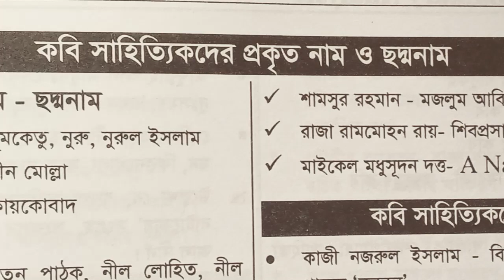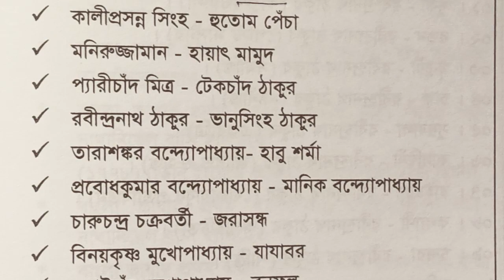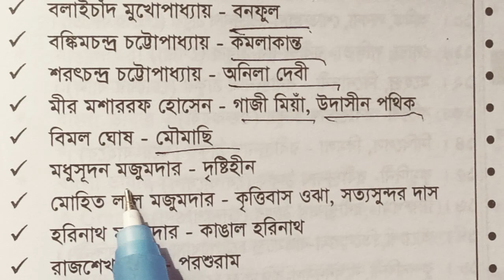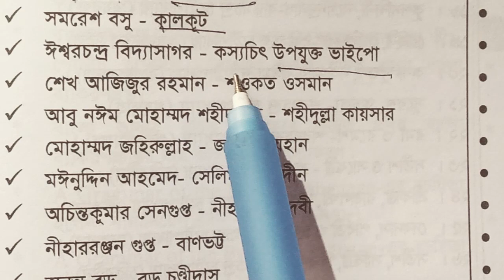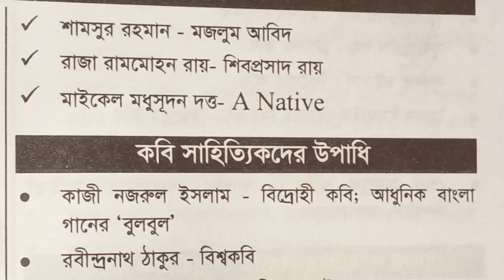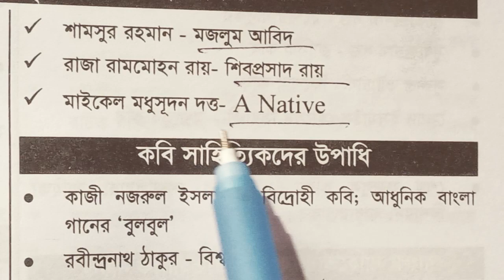কবি সাহিত্যিকদের প্রকৃত নাম ও ছদ্মনাম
DHAKA97 TV
DHAKA7 TV